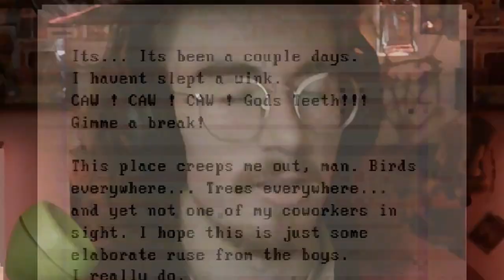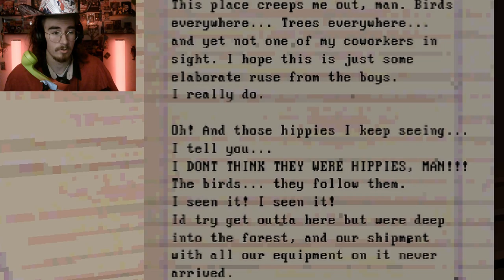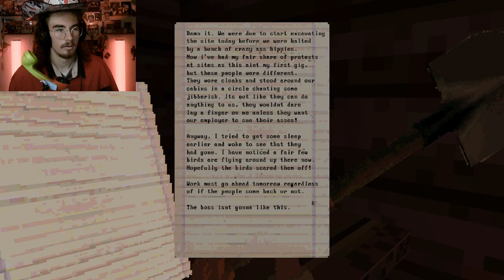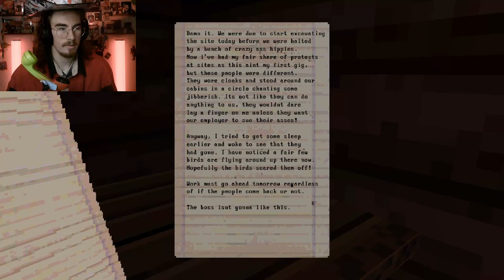THESE HIPPIES PUT A CURSE ON US!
I just want to earn enough money to put food on the table for my family. WHAT ARE THESE HIPPIES DOING?!!